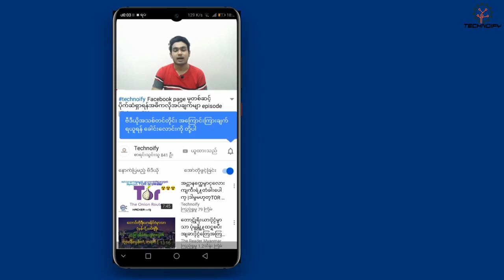Smartphone Sensor များအကြေားင်း ၊ ရှင်းလင်းချက် ၊ technoify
မင်္ဂလာပါ ကျနော်ကိုနိုင်လင်းဖြစ်ပါတယ် ဒီနေ့ကျနော်မျှဝေပေးမဲ့အကြောင်းအရာကတော့ Smartphone Sensor တွေနဲ့ပတ်သတ်ပြီးတော့နေပြေားပြပေးမှာြဖစ်ပါတယ် စိတ်ဝင်စားရင်တော့ video ကိုအဆုံးထိကြည့်ရှုပေးကြပါ